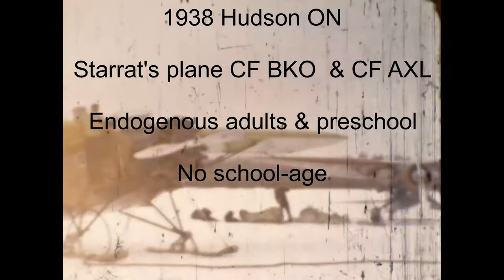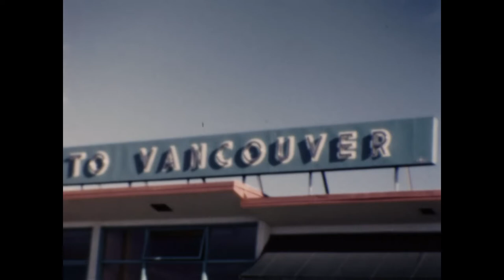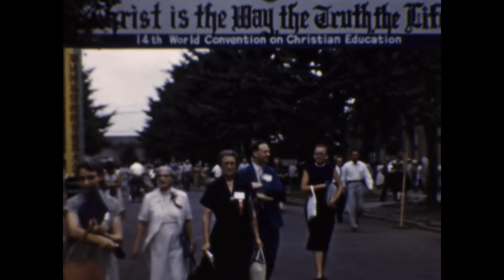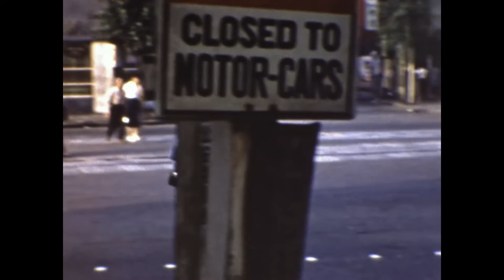Home movies by William Angus McKay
Colour film shorts by William Angus McKay of his travels and family. Please leave comments to identify the people and locations. 🅮 This work is released to the public domain. This work has been identified as being free of known restrictions under copyright law, including all related and neighboring rights. You can copy, modify, distribute and perform the work, even for commercial purposes, all without asking permission.